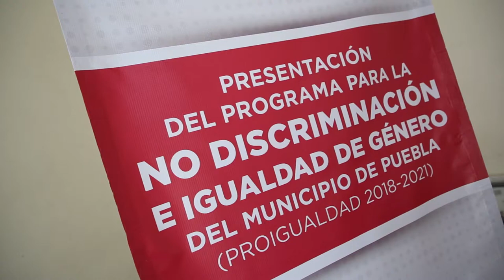Corte Presentación Programa Igualdad y no Discriminación